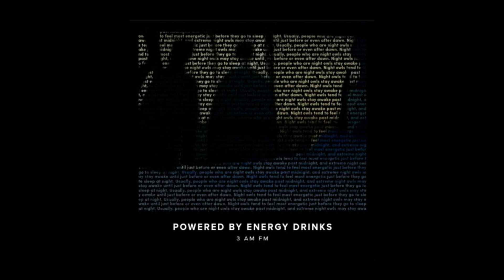Powered By Energy Drinks - Racing For A Red Light